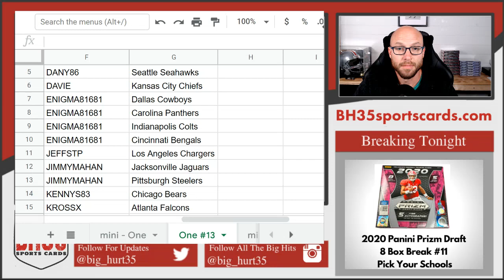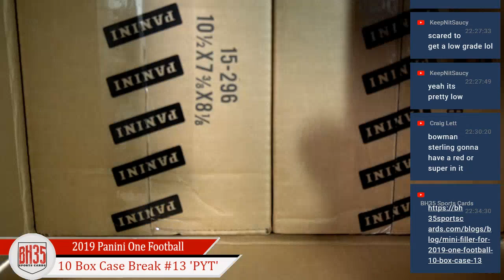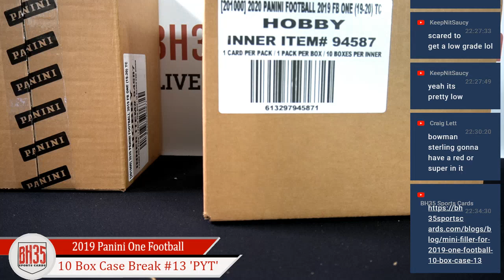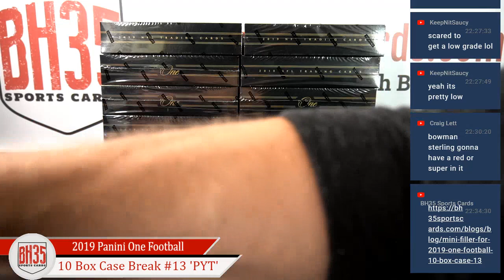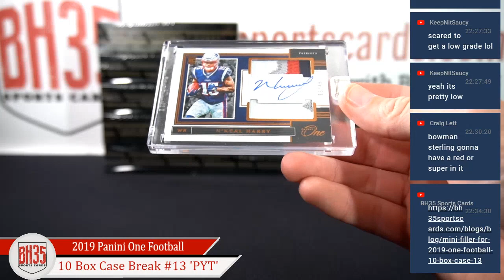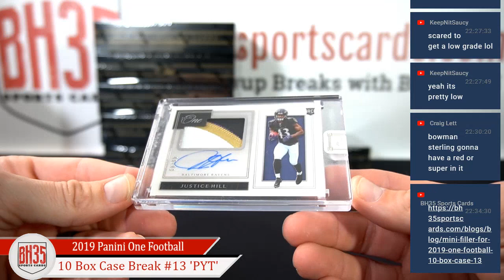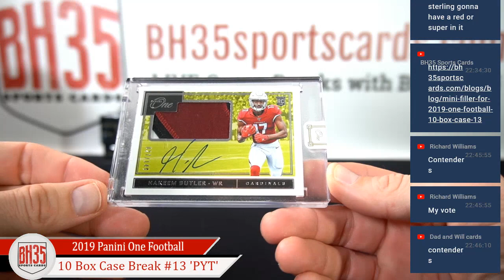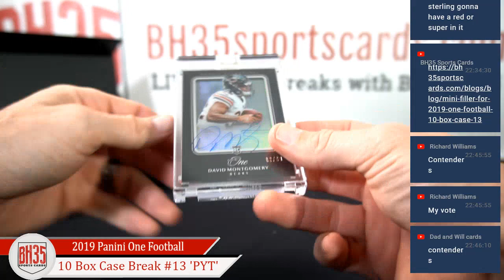2019 Panini One Football | 10 Box Case Break #13 Pick Your Teams